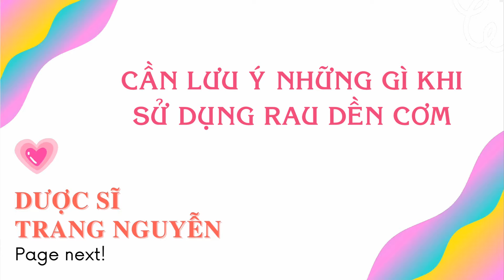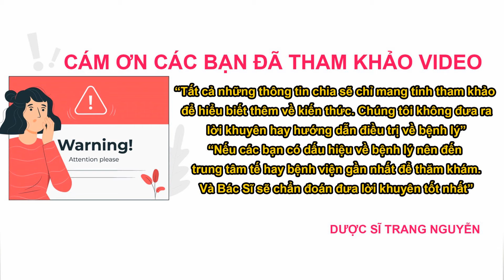Rau dền cơm có tác dụng gì? Cần lưu ý gì khi sử dụng rau dền cơm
01 - Tìm hiểu đôi nét về Rau dền cơm

02 - Rau dền cơm có tác dụng gì?

03 - Cần lưu ý gì khi sử dụng rau dền cơm

Cám ơn các bạn đã quan tâm theo dõi video của Trang, đừng quên like share cho người thân của mình những thông tin về cách sử dụng dừa sáp tốt nhất cho sức khỏe nhé. Nhấn follow để nhận được nhiều video bổ ích sớm nhất từ Trang.